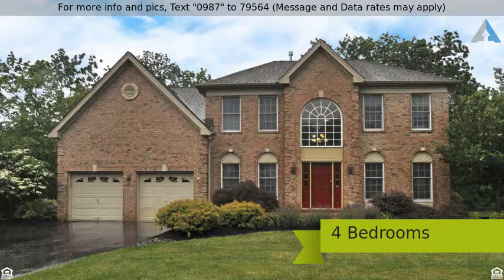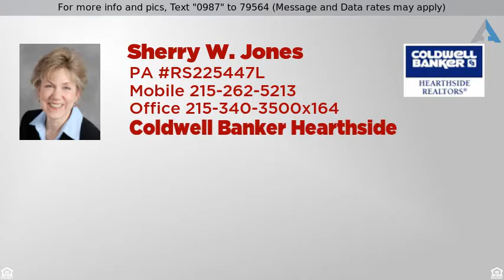SOLD - 3721 Powder Horn Dr, Doylestown, PA 18925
4 Bed 3.1 Bath Brick Colonial in Buckingham Forest

Welcome to this spacious brick front Colonial located on a premium lot in the Buckingham Forest neighborhood. Meticulous attention to detail is evident both inside and out. The expanded Astor model welcomes you into the 2-story foyer with beautiful oak staircase and wood floors that continue through to the dining room, kitchen, family room and morning room. The living room and dining room are enhanced with crown molding and a chair rail. A convenient first floor office is located through double doors off the family room. The large, bright eat-in kitchen opens to both the family room and the morning room and features plenty of cabinets, granite counters, a built-in desk, stainless steel appliances including a gas cooktop, wall oven and built-in microwave, and an island. Surrounded by windows with gorgeous views of the manicured lawn with a tree lined backdrop, the morning room has large palladium doors leading to the paver patio for summer grilling and gatherings. On chilly evenings, curl up in front of the floor-to-ceiling stacked stone fireplace flanked by windows in the 2-story family room. Upstairs, the master bedroom suite is complete with a sitting area, walk-in closet, and tiled master bathroom with double sinks, a soaking tub and separate stall shower. Three additional bedrooms share a hall bathroom with double sinks. The professionally finished basement is complete with a no-nonsense wet bar fully equipped with a wine cooler, mini-fridge, and seating area. There is also a full bathroom, work out room and entertainment area. All this in award winning Central Bucks School District. Just minutes to downtown Historic Doylestown for shopping, dining, museums and more! Convenient location with easy access to major routes for commuting to NY, NJ and Philadelphia.